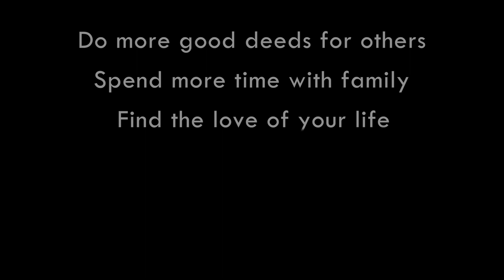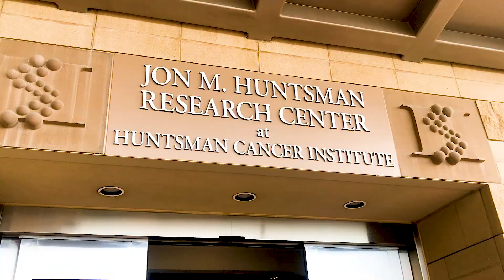2017 Recap | Go Pro Hero 5 Session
Music | Cruel World, Seeb. This was my first time editing together a piece that portrayed the highlights from the previous year, and none of it would have been captured without the Go Pro Hero 5 Session I won when I was a Tilt Student Ambassador. Nothing beats editing together all of the best times experienced in one whole year. So, here's to the unforgettable moments in 2017 and living it up in 2018!